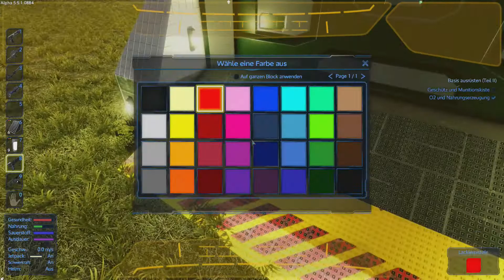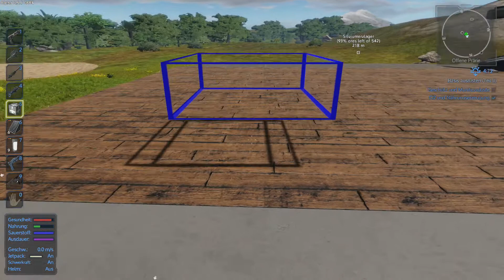Empyrion #26 ♦ Raumschiff Alarm♦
WT Keks ! Jetzt ist der Ork endgültig durchgedreht.
Einfach so und ohne das es jemand erlaubt hat und ohne das die Base zu 135,7 % fertiggestellt ist, fängt dieser grüne Kerl einfach an ein Raumschiff zu bauen. Wie ultra dreist ist das denn bitte? Das schreit förmlich nach einer Rebellion.
Du willst dieses Spiel kaufen? Schau doch bei MMOGA vorbei.